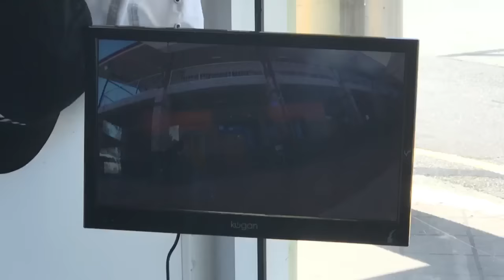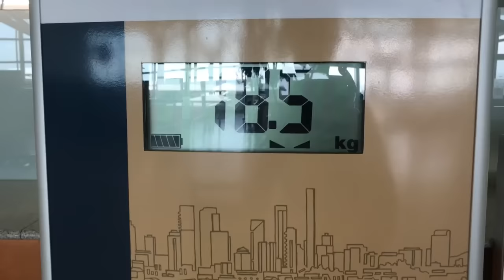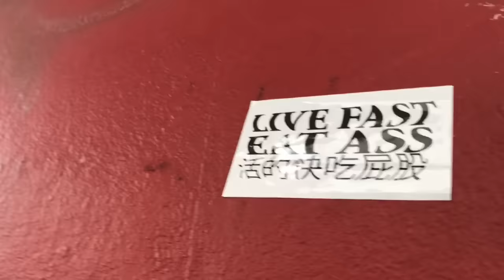Scootering from AUS to NZ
Hello Youtube Community, It's my Birthday, Yayaaaah!

Regan has made it to the motherland and linked up with the Yes Please Crew. NZ internet is insane this video took 10mins to upload!!!

Regan thanks @blackpearlwheels for making this trip possible.